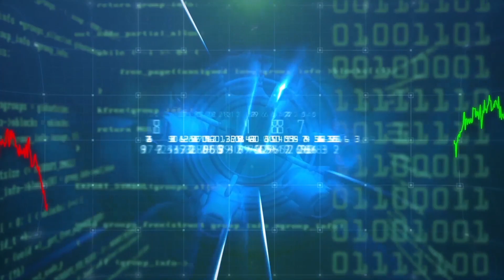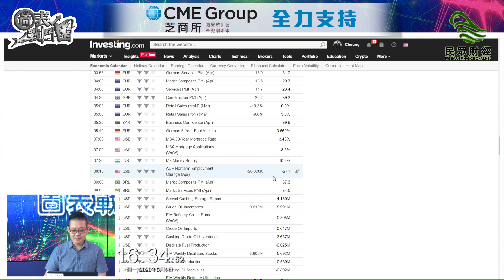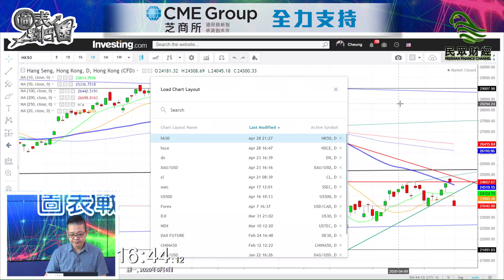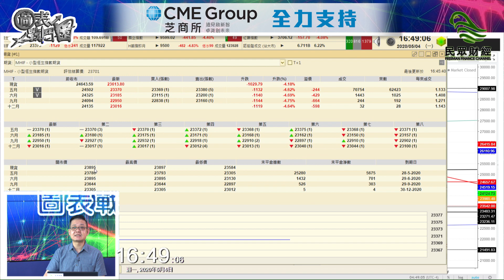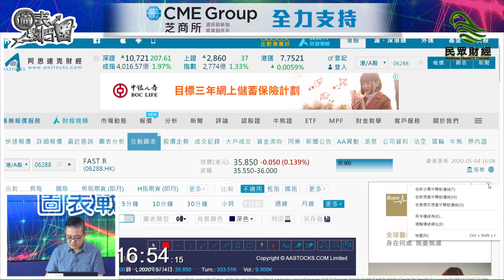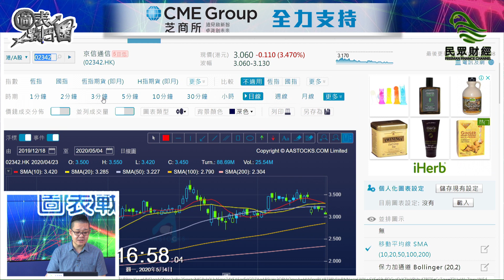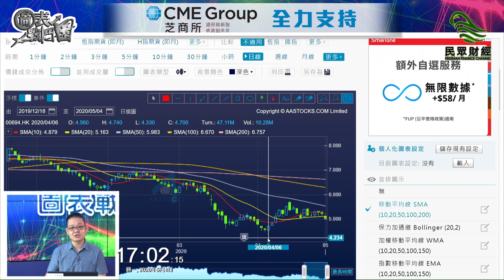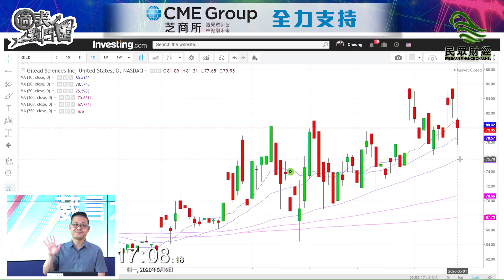唔做牛就得_圖表戰鬥園_【BruceSir環球市場投資教室】_20200504